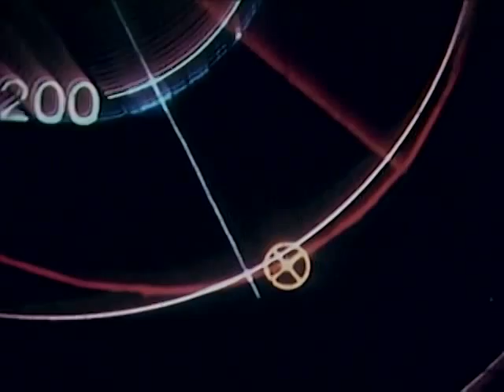Gemini X: Quick Look 1966 NASA Project Gemini Flight - Gemini 10 - CharlieDeanArchives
This short film shows the flight of the Gemini 10 spacecraft. A highlight of this mission was astronauts Young and Collins rendezvousing with an Agena and using its power while in orbit.

This film has been made available courtesy the US Department of Defence, NASAimages.org and the US National Archives. .